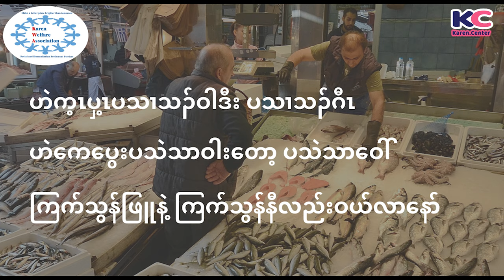Karen Daily Usages Episode 40